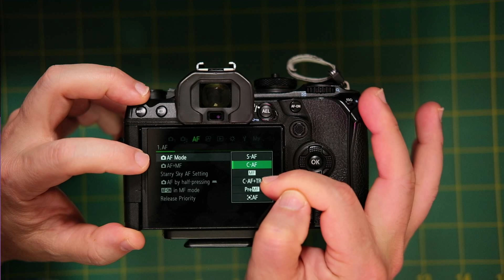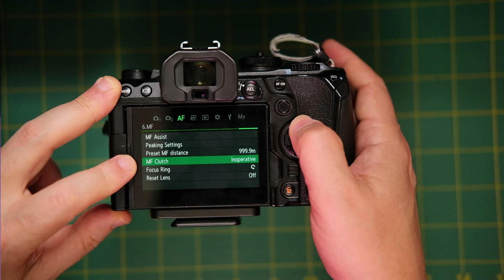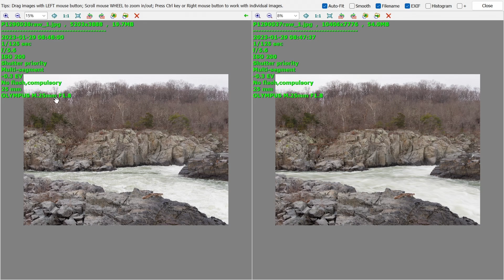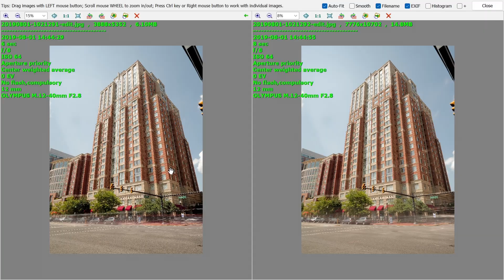OM System OM-1 Best AF Face Detect Settings & Is Hi-Res Shot Mode Any Good? ep.472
00:11 @laurendelosreyes9615
Hi Rob. Another great video. Just have a question regarding autofocusing on people when are moving like walking towards you. Does face detect do continuous focusing while it's on or do you need to focus using the shutter half press or back button? Or is there a better way to do it like just set the target with caf? Thanks again!

06:07 @offtraildog701
Hi Rob - not sure where I should be posting my questions s0 I'll try here With the OM-1 and 12-40 Pro II, when shooting High Res , both handheld and tripod, the resulting 50Mb and 80Mb ORF is not as sharp as the normal 20Mb ORF. I have replicated this shooting all three modes on a tripod on a calm day. Is this a result of the pixel shifted image needing a lot of sharpening during post or is there a potential issue with my camera since this PP requirement never seems to be discussed - thx

My eBay Link ad*